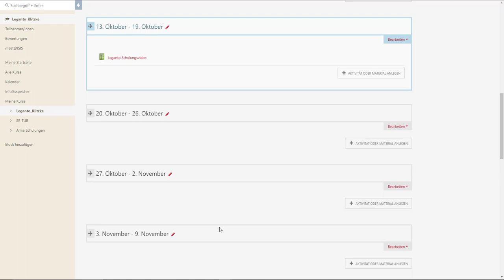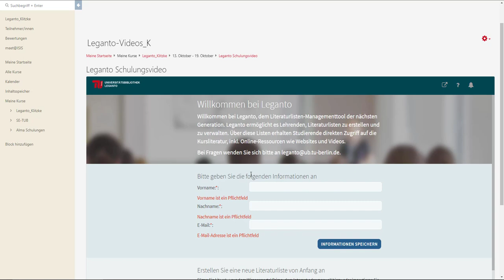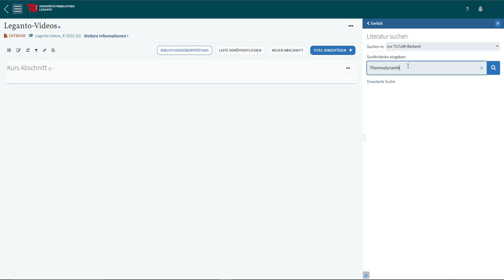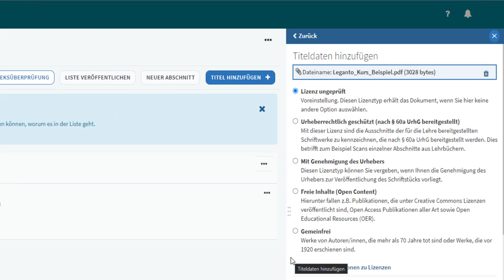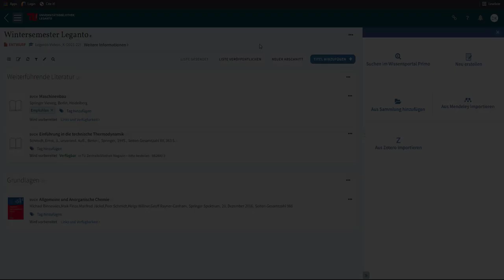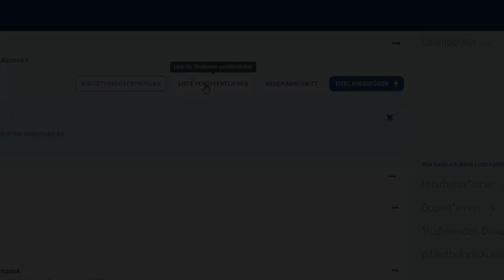Leganto – Eine Literaturliste erstellen / How to create a literature list (EN subs only)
Erfahren Sie in diesem Video, wie Sie mit dem Literaturlisten-Tool Leganto eine Literaturliste anlegen können.

Inhaltsverzeichnis:
00:00 - Verknüpfung zu Leganto im ISIS-Kurs anlegen
00:35 - Leganto öffnen und Daten vervollständigen
01:23 - Literaturliste anlegen und Abschnitte hinzufügen
02:01 - Titel mit einer Suche im Wissensportal Primo hinzufügen
03:18 - Weitere Möglichkeiten, Titel hinzuzufügen

04:07 - Titel mit dem Cite it!-Tool hinzufügen
05:03 - Tags hinzufügen
05:15 - Liste veröffentlichen und Bibliotheksüberprüfung

Learn how to create a literature list with the Leganto literature list tool in this video.

Table of contents:
00:00 - Create links to Leganto in an ISIS course
00:35 - Open Leganto and complete your data
01:23 - Create a literature list and add sections
02:01 - Add titles with a search in the Primo Knowledge Portal
03:18 - More ways to add titles

04:07 - Adding titles with the Cite it! tool
05:03 - Add tags
05:15 - Publishing lists and Library Review feature

Leganto-Selbstlernkurs auf ISIS der TU Berlin (in German)